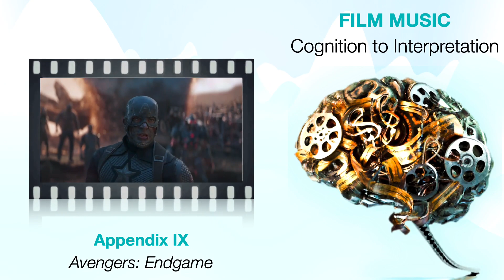AP9 [Film Music: Cognition to Interpretation] - Avengers: Endgame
In the climactic scene of Avengers: Endgame, after Thanos has decimated the universe, the Avengers gather forces to reverse his catastrophic actions, culminating in Captain America’s iconic command, “Avengers: assemble!”, rallying the heroes for a final showdown. This scene offers a rich opportunity to analyze the interplay of music and narrative using the ESMAMAP(A) framework. Focus on how film music shapes our experience and interpretation:

• Timbre: As Okoye, T’Challa, and Shuri first appear, examine the choice of instruments. What timbres evoke feelings of honor and courage?
• Layering/Dynamics: Observe how the music mirrors the gathering strength of the Avengers and their allies. How do the dynamics and layering of the music reflect the escalating intensity and unity of the forces?
• Meter: Initially, the music presents an ametric structure but eventually shifts to a duple meter. Discuss how this change in music’s temporality impacts our anticipation and perception of the unfolding events.

Original score by Alan Silvestri